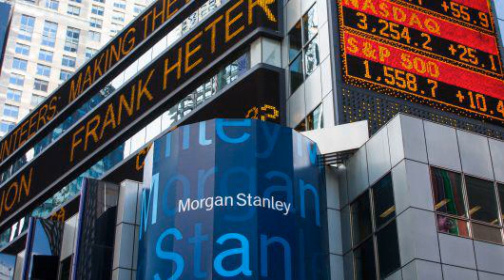Morgan Stanley launches new advisory technology platform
Adam Jeffery | CNBC  Morgan Stanley is ramping up its fight to distinguish its wealth management business in one key area: technology. The firm on Monday launched WealthDesk, a new platform for its army of 15,000-plus financial advisors. The idea of the platform is that it will provide financial advisors with one dashboard where they can go for all of their financial planning, advice and implementation tasks. The effort is part of a broader technology strategy at the firm. Morgan Stanley has rolled out a tool named Next Best Action, which uses artificial intelligence to help advisors better target their communications to clients. The firm is also teamed up with BlackRock to deliver its risk analytics platform Aladdin to its advisor force. The new platform will serve as one place where financial advisors can access all of those tools. That means that advisors will no longer have to move in and out of applications. We are intentionally spending more money than a lot of other firms have, an executive at the firm said. Weve said from the very beginning we think the future of wealth is a combination of people [and] advisors, paired with the best in class technology. Sign Up for Our Newsletter  Your Wealth   Weekly advice on managing your money SIGN UP NOW Get this delivered to your inbox, and more info about about our products and services.   The platform also lets advisors monitor assets that clients hold elsewhere  such as 401(k) accounts  in order to make more accurate financial plans. The platform includes four main parts: portfolio advice, which lets advisors construct portfolios and screen investments; portfolio risk, which helps advisors evaluate the risks changes could bring to a portfolio before they make them; relationship fee implementation, which helps come up with a pricing strategy for a client relationship and keep those charges consistent; and client playback, a tool through which advisors can provide their clients with a summary of their accounts each quarter. The WealthDesk platform was built in house and piloted with a group of financial advisors. As a result, 10 percent to 15 percent of financial advisors have already adopted the technology. The rest of the firms advisor force have the choice to gradually include the new platform in their practices, executives said. Morgan Stanley will also provide extensive training on the platform in 2019. That includes regional and branch sessions, as well as one-off training sessions. Within two years, this will be the preferred way of engaging clients at Morgan Stanley, another executive at the firm said. More from FA Playbook: These bad habits and traits will impede your financial goals Take these steps to control your (over)reaction to volatility Blockchain will continue to spur public, private investment Morgan Stanley is using its technology efforts to differentiate its wealth management business from other major Wall Street firms, which may be more focused on other compensation or margin goals. Its a completely different direction, another Morgan Stanley firm executive said. For Morgan Stanley overall, for use to be successful, the wealth management business has to be an important growing part of our franchise because its more than 50 percent. At some of the other firms, its either a much smaller portion or contributes to a different growth aspiration.